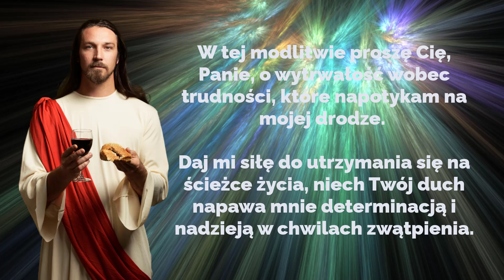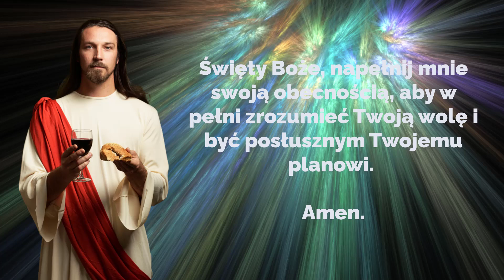🙏🙏🙏MODLITWA O NATCHNIENIE, MOC I WYTRWAŁOŚĆ. Siła Modlitwy.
MODLITWA O NATCHNIENIE MOC I WYTRWAŁOŚĆ

Ta modlitwa jest wyrazem głębokiej wiary i ufności w Bożą moc w obliczu trudności życiowych.
Modlący się zwraca się do Pana, prosząc Go o natchnienie i siłę w czasach wyzwań. Wyraża pragnienie, aby Boża mądrość stała się światłem, które oświetla myśli i kieruje podejmowaniem mądrych decyzji.

Modlitwa skupia się również na prośbie o wytrwałość w obliczu trudności oraz o siłę do utrzymania się na właściwej ścieżce. Modlący się pragnie być napełniony Duchem Świętym, który dodaje determinacji i nadziei w chwilach zwątpienia.

Ponadto, modlitwa zawiera prośbę o kierowanie krokami zgodnie z Bożym planem, przy czym modlący się otwiera serce na natchnienia i pragnie zrozumieć, jak postępować zgodnie z wolą Bożą.

W finale modlitwa wyraża oddanie się Panu z ufnością w Jego siłę, większą niż wszelkie trudności. Modlący się prosi o pomoc w zachowaniu spokoju wobec burz życiowych i o trwanie mocno w Bożej łasce.

Ogólnie rzecz biorąc, modlitwa ta manifestuje głęboką wiarę, pokorę i zaufanie w relacji z Bogiem, wyrażając pragnienie zrozumienia Jego woli i bycia posłusznym Jego planowi.